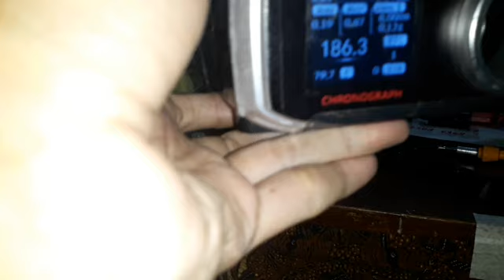Unboxing Servis Bukan Unit Arsahobby | Problem sering patah di slide penarik piston